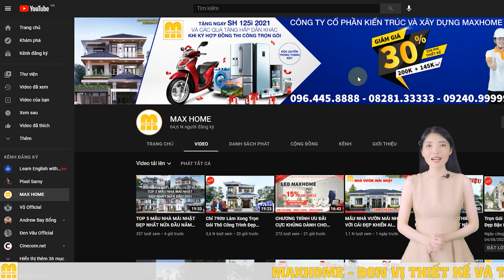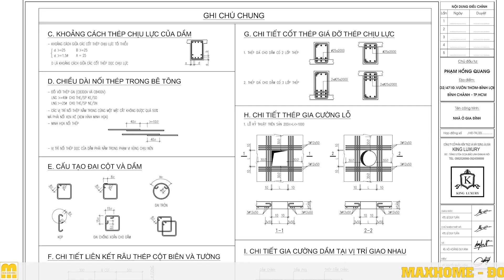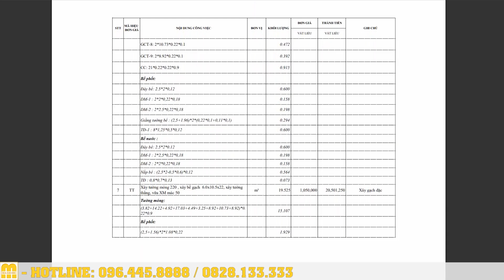BIỆT THỰ TÂN CỔ ĐIỂN ĐẸP NHẤT MIỀN NAM DO MAXHOME THIẾT KẾ